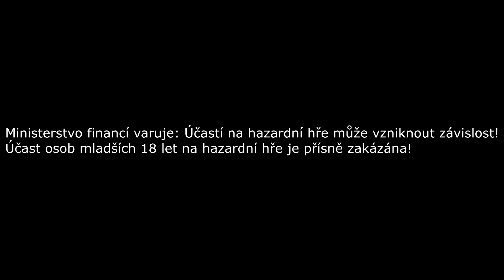🤡 RESPIN JOKER 81 🤡 ŽOLÍK V PLNÉ PARÁDĚ! TOČKY ZA 100KČ! 🤑 🤡 HERNAUDĚDKA 🤡 BET 20-100KČ! 🤡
18+
Ministerstvo financí varuje: